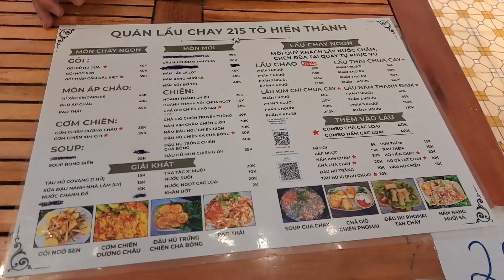Lẩu Chay Q10 - Gỏi Củ hủ dừa ; Hoành Thánh chiên; Tàu Hủ Phô Mai Que ; Cơm Chiên Dương Châu!!!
Rất mong Mọi người có thể ghé tham quan kênh Youtube Na Ni Official và ủng hộ 1 sub giúp kênh mình phát triển. Cảm ơn cả nhà rất nhiều ❤